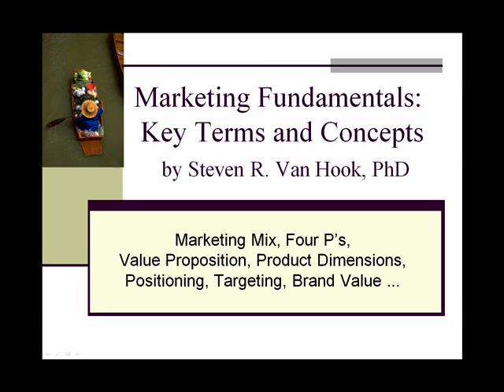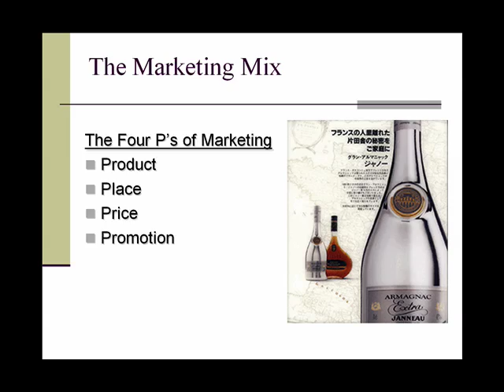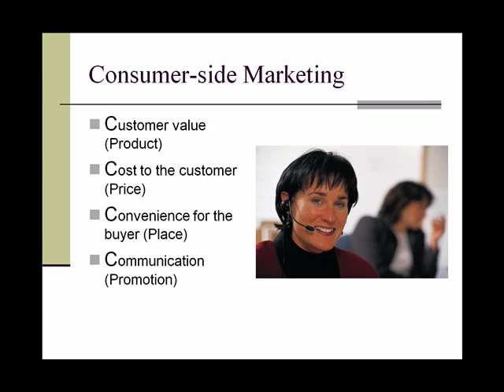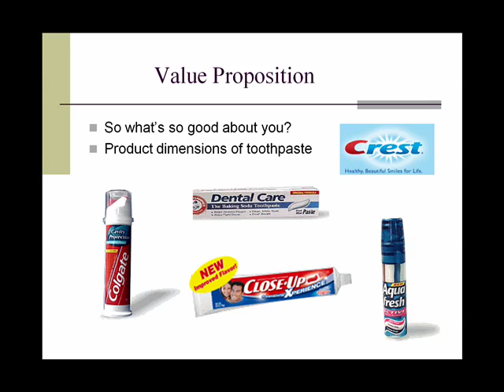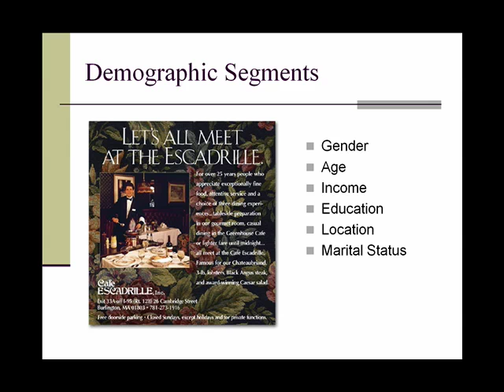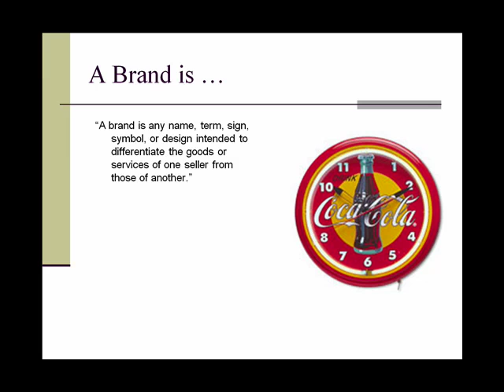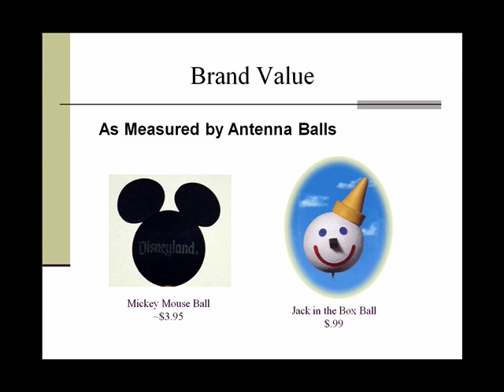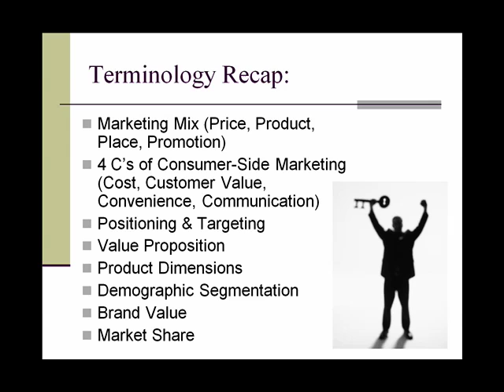Marketing Fundamentals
Basic marketing principles, terms and concepts.